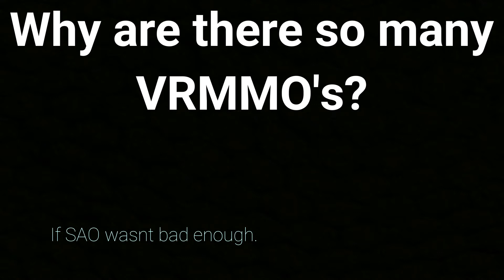Anime talk / Why so many isekai?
In this video, we talk about the new anime that's new for the 2020 season.
One is a fantasy that revolves around four tavern regulars that review their... experiences with other species, and the second is a VRMMO based anime that feels a lot like a take on SAO